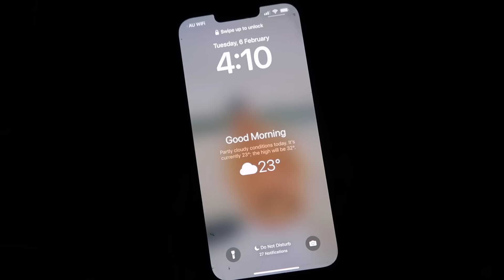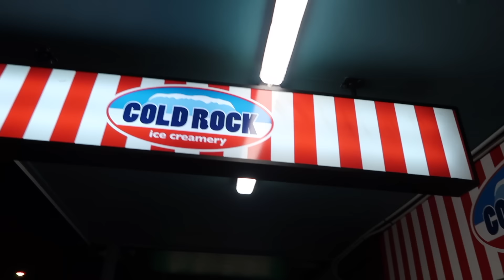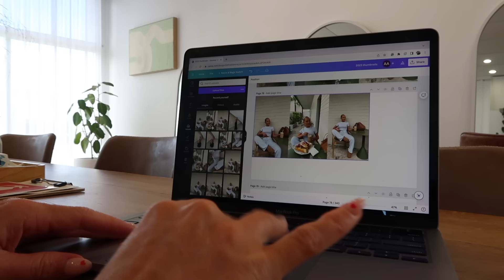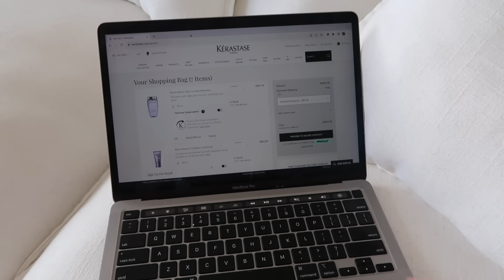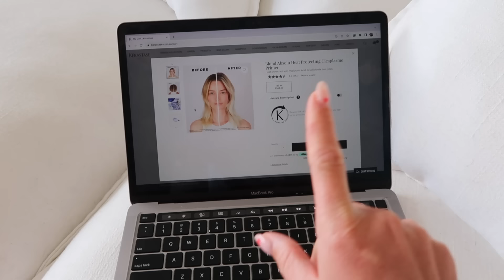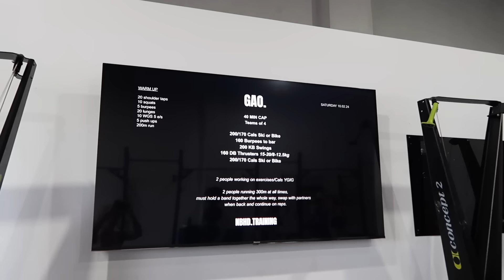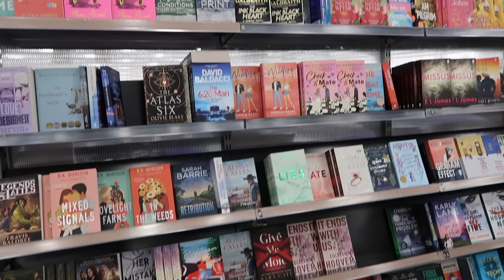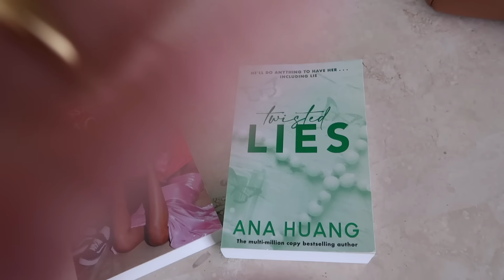VLOG | feeling so much better.. a turn of events, workouts, events etc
Products shown:
I Dream Of You Pyjama Set Ivory

Desire Mid Rise Straight Leg Jeans Light Blue Wash